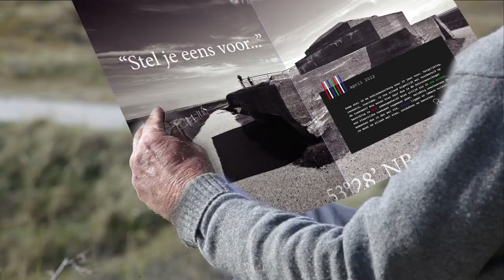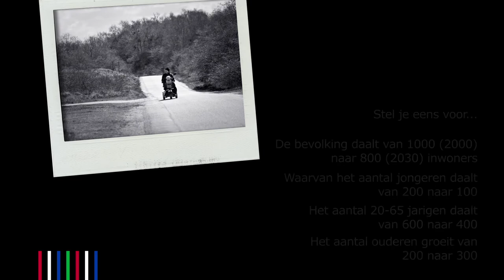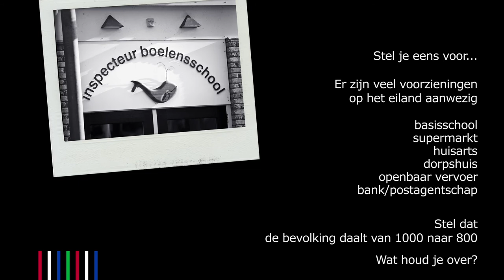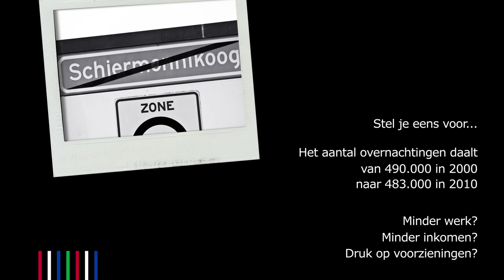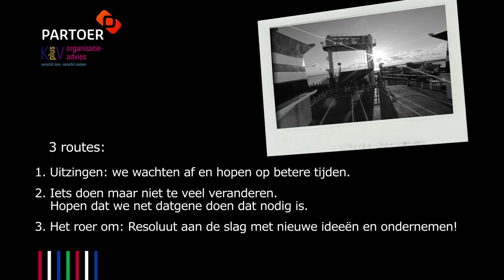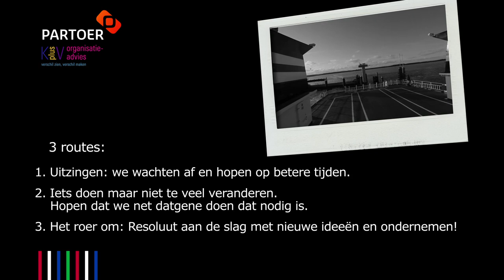Schiermonnikoog nu en in de toekomst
Partoer is een bureau voor sociaal economische vraagstukken in Fryslân. Partoer beschikt over kennis van demografische ontwikkelingen in Friesland en Schiermonnikoog, Partoer is ervaren in het trekken visietrajecten vanuit de gemeenschap. Om innovaties in binnen- en buitenland op het snijvlak van demografische verandering en ruimtelijke ontwikkeling, wonen en landelijk gebied aan te haken werkt Partoer in dit traject nauw samen met Frans Jorna. Frans Jorna was de afgelopen jaren hoogleraar publieke dienstverlening in een Europese krimpregio bij uitstek, Silezië. Tegenwoordig is hij associate lector governance bij Saxion in Enschede en Deventer en geassocieerd organisatie-adviseur bij KplusV. Frans heeft een uitgebreid en relevant netwerk in Duitsland en Polen en is als organisatieadviseur gespecialiseerd in het ontwikkelen van lokale en regionale maatschappelijke allianties, waarin bewoners, ondernemers en lokale organisaties zelf van onderop vorm geven aan hun toekomst.

Dit project wordt gedragen door VAST, de provincie ne het Rijk. Schiermonnikoog fungeert als pilot voor de andere Friese Waddeneilanden.